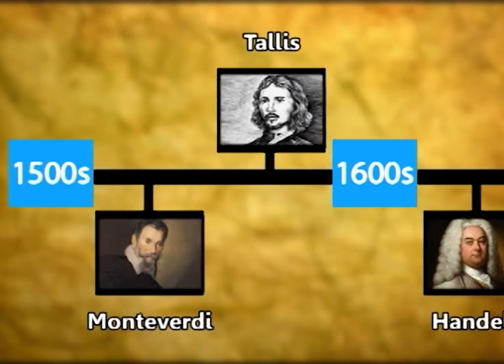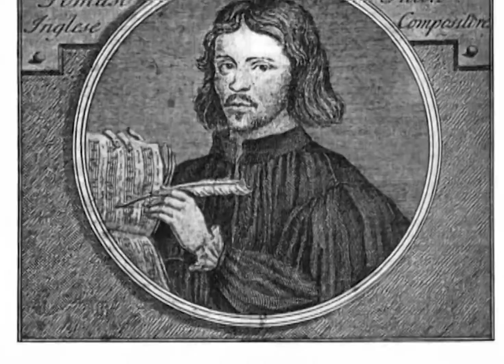JUSTUS Music Talks [1] 500 YEARS OF SACRED CLASSICS: An Informance, St Lucia, 2017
In 2017, JUSTUS, whilst somewhat constrained by vocal balance [ie. having just two ladies and six men], embarked nevertheless upon a new departure: to produce a series of music appreciation programmes called ‘MUSIC TALKS’ .
Although the title of this first video in the series sounds rather grandiose, its aim  is really quite modest: it is just a programme of choral music by ten classical composers whose lives span the five main periods of the history of European classical music.
In talking about these composers and their music, it places them in the chronological sequence of the time in which they composed, from the Renaissance to the Baroque,  Classical, Romantic and Modern periods. It tries to do so not in an academic way, but rather as an aural sampler, giving  a thumbnail impression of each composer and what his music - and thus the music of his particular period - sounds like.  Like a travel guide, it points out a few features which may be of some interest along the route.
As with all samplers, it does also hope to whet the listeners' appetite for more, and inspire them to embark upon their own personal voyages of discovery.